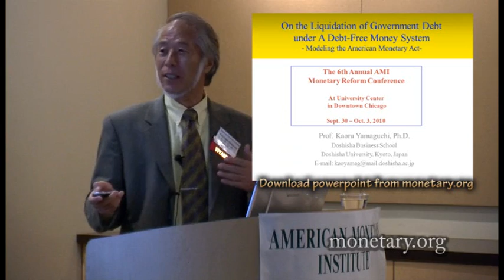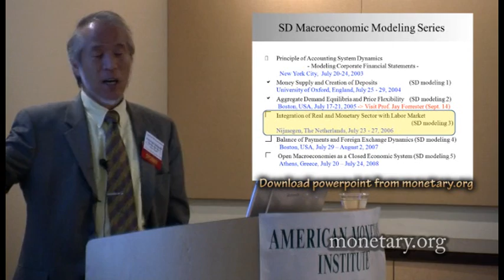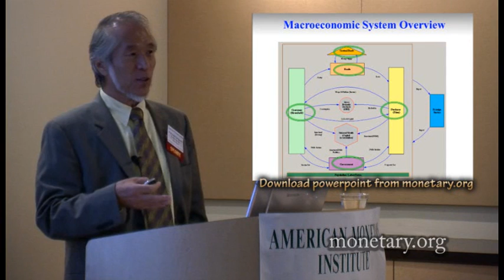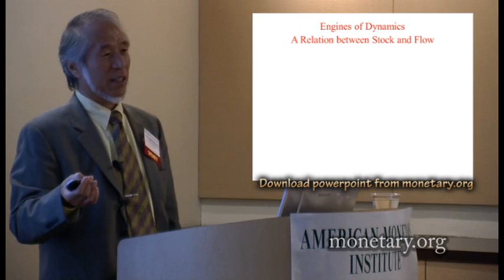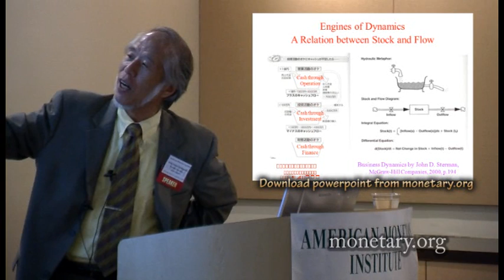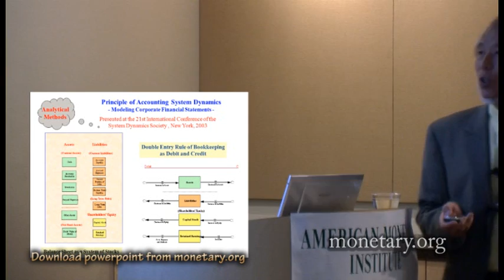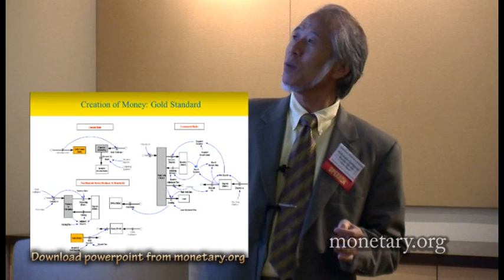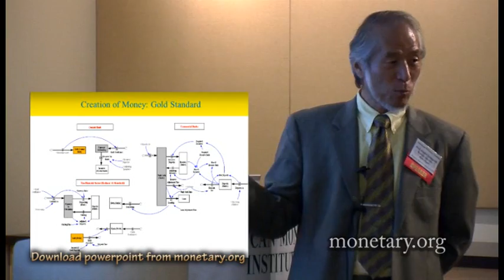Kaoru Yamaguchi - 2010 AMI Monetary Reform Conference #1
Professor Kaoru Yamaguchi speaking on "An Economic Modeling of the American Monetary Act" at the 2010 American Monetary Institute Monetary Reform Conference.

Access the rest of this talk, along with videos of the entire conference
Only $2.00 a speaker, or $34.00 to view the entire conference!

Prof. Kaoru Yamaguchi is an expert in macroeconomic modeling and system dynamics from Doshisha University, Japan.